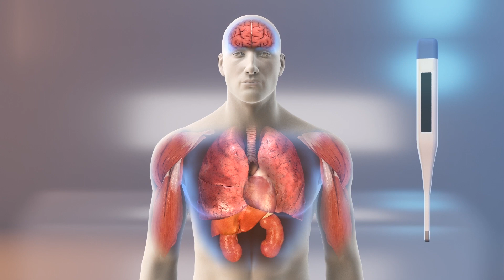Coronavirus may attack the brain and nervous system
A study of COVID-19 patients in the Chinese city of Wuhan, from where the pandemic originated, found coronavirus could lead to serious neurological complications in perhaps as many as one third of all patients.

In the study of 214 hospitalized COVID-19 patients in Wuhan published in the journal JAMA Neurology on April 10, researchers reported more than 35 percent had neurological complications, including decreased levels of cognition, stroke, and muscle damage.

Separately, France's National Union of Dermatologists-Venereologists, or SNDV, said in an April 6 press release that certain skin dermatological conditions may possibly be associated with Covid-19 infection.

RUNDOWN SHOWS:
1. Wuhan, China on a map
2. Neurological complications in COVID-19 patients in Wuhan study
3. 36.4 of patients in study had neurologic symptoms, while 45.5 percent of those with severe infections showed neurologic manifestations
4. Common manifestations of COVID-19
5. Reports indicate COVID-10 patients may experience anosmia, hyposmia, and dysgeusia
6. France on a map
7. Possible dermatological symptoms of COVID-1 include pseudo-frostbite, hives, and redness

"In the study of 214 hospitalized COVID-19 patients in Wuhan, researchers reported more than 35 percent had neurological complications, including decreased levels of cognition, stroke, and muscle damage."

"Their findings, published in the journal JAMA Neurology on April 10, found 36.4 percent of those studied had neurologic symptoms. Among patients with more severe infections, 45.5 percent showed neurologic manifestations."

"Not all patients with these symptoms exhibited common manifestations of the disease, namely a sore throat, dry cough, and diarrhea."

"The news comes after previous reports that many COVID-10 patients experience anosmia, or the loss of smell; hyposmia, a reduced sense of smell; and dysgeusia, the distortion of the sense of taste."

"These reported symptoms may indicate other ways in which the coronavirus could affect the brain."

"Separately, France's National Union of Dermatologists-Venereologists, or SNDV, has reported that certain skin dermatological conditions may possibly be associated with Covid-19 infection."

"In an April 6 press release, the organization said these symptoms include appearance of pseudo-frostbite of the extremities, transient hives, and sudden onset of persistent, sometimes painful redness."

SOURCES: JAMA Neurology, Le Syndicat national des dermatologues-venereologues, American Academy of Otolaryngology-Head and Neck Surgery, ENT UK